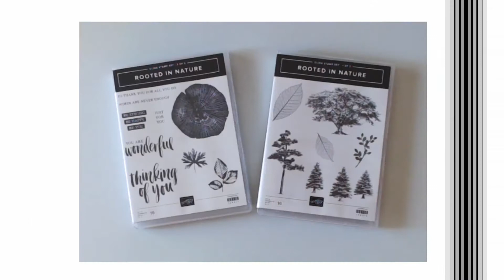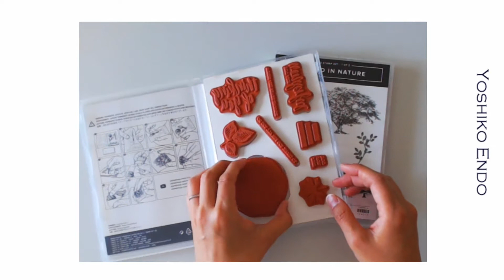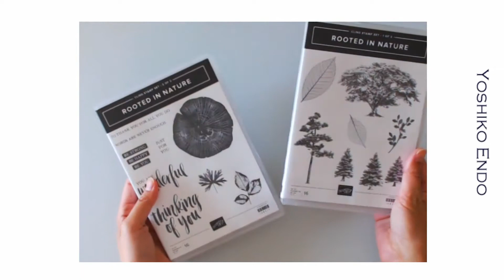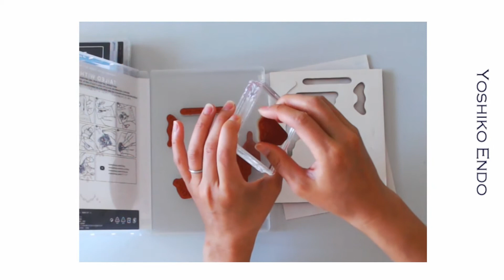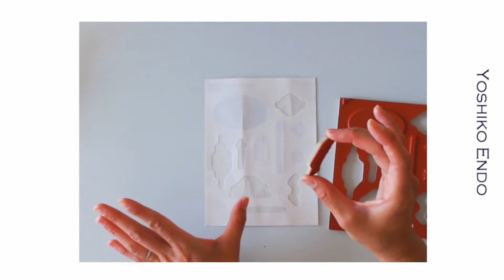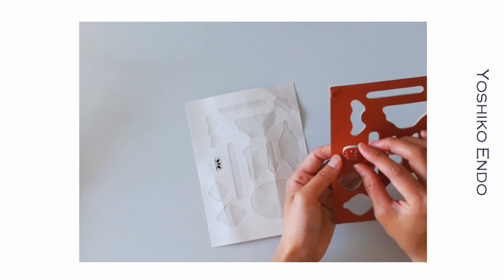20180524 クリングスタンプ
スタンピンアップ
クリングスタンプの準備と保管